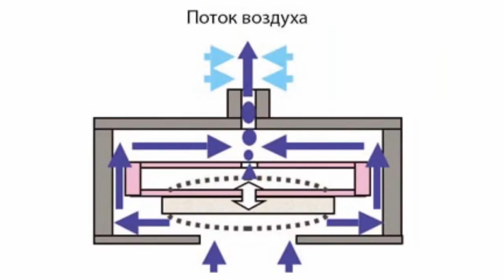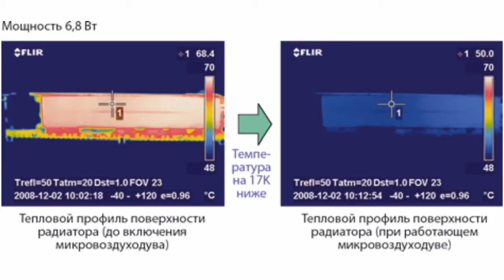Highly Effective Cooling Device for Limited ...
Highly Effective Cooling Device for Limited Spaces by Murata      The Murata Company has developed a compact low-profile cooling device for high pressure air boosting. This device is designed to replace fans in compact devices. It can also be used in local cooling applications for system components.      As an example of the technology's application the Murata Company conducted a test of the micro-air-booster by installing it on a memory unit. A DRAM unit had regular radiators and the micro-blower was used for additional forced cooling.       A special device 2.4 mm in height was manufactured to attach the micro-blower. The overall height of the mounting fixture together with the micro-blower was only 4.25 mm. This meets the requirements for application of this device in limited spaces.      The test was conducted in open air and not in the limited conditions of an enclosure. This was to insure that the temperature was measured precisely with the help of a thermo-video camera. According to the results of this experiment the difference in surface temperature of the DRAM unit with the micro-blower operating and turned off was 17k. Given that a DRAM unit dissipates a power of 6.8 W, we can calculate the difference between the heat resistance of the radiator with an activated and deactivated micro-blower.      The heat resistance of the radiator without additional cooling was 6.3 K/W. With an activated micro-blower it was 3.8 K/W. This means the temperature was significantly reduced by about 40%.      Thus, this piezoelectric micro-blower can be used for forced cooling in limited spaces inside consumer, industrial, and automobile electronics.      In consumer applications micro-blowers can be used for cooling CCD image sensors of compact video cameras and processor microcircuits including graphical and central microchips.      In industrial applications apart from local cooling of microcircuits a micro-blower can also be successfully used for cooling power supplies. In modern automobiles it can be used for cooling LED headlights. Another sphere of application for the micro-blower in consumer and industrial electronics is cooling LCD panel backlights.      The micro-blower can also be used as an air pump or compressor for industrial equipment or batteries. It can also be used simply for removing dust.